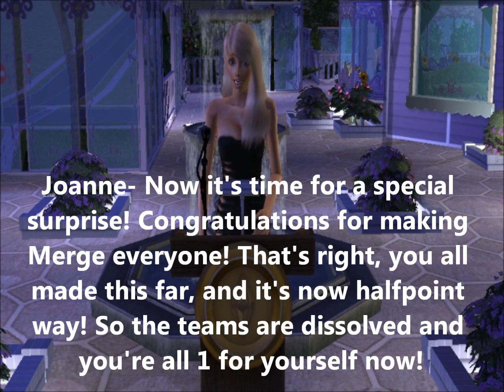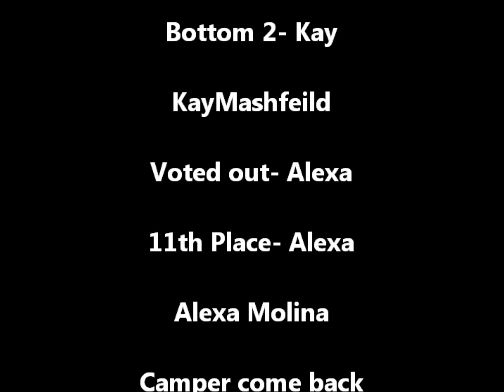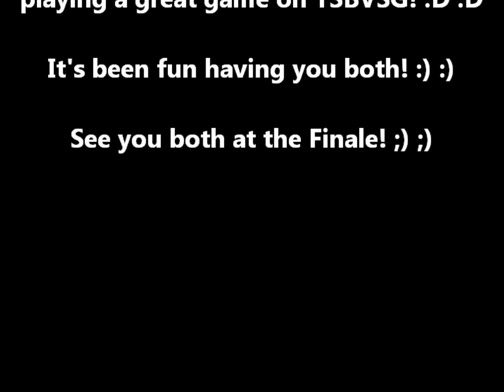Total Sims Boys VS Girls Episode 8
Episode 8- A very shocking and surprising elimination happens and a special prize is introduced